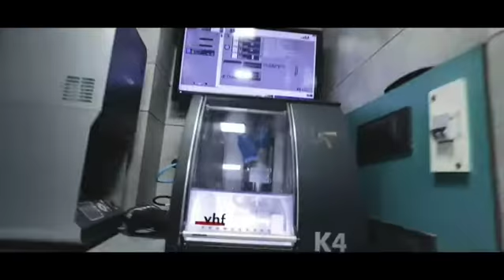SINGLE DAY DENTISRY DURING COVID-19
SINGLE DAY DENTISRY: How we do Digital Intraoral Scan to Crown design in only 10 minutes in our own CAD CAM LAB.
We are doing complete procedure starting from Root Canal Treatment to Crown placement in Single Day during Covid-19 using our IN-HOUSE Digital Dental technology .